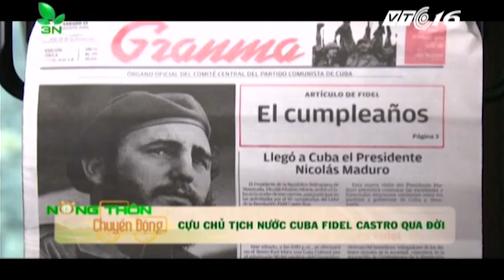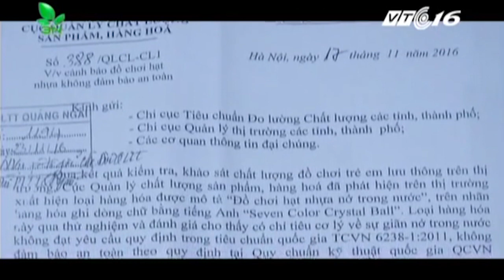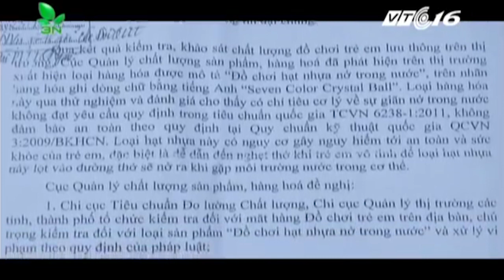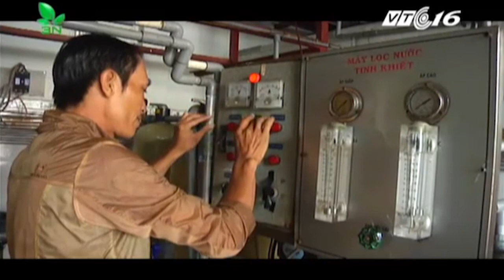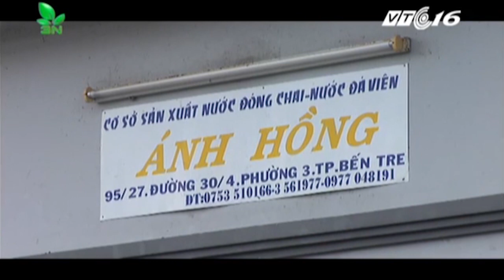Nông thôn chuyển động ngày 27.11.2016 | VTC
VTC | Bản tin Nông thôn chuyển động ngày 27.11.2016 phát sóng 6h10 trên kênh VTC16.
-  Khánh Hòa: Cá biển lại chết hàng loạt
- Kiểm tra thông tin học sinh lớp 5 không biết đọc, viết